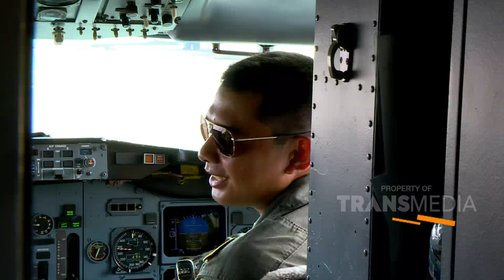P3H - Special Hut 18TH Transmedia (12/12/19) part2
TAYANG SETIAP HARI SENIN - MINGGU 08.30 WIB